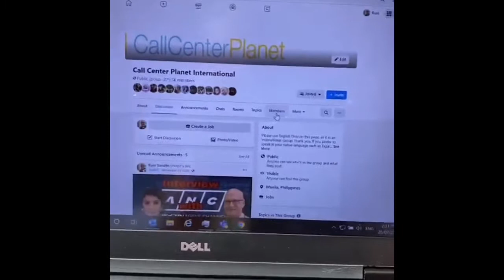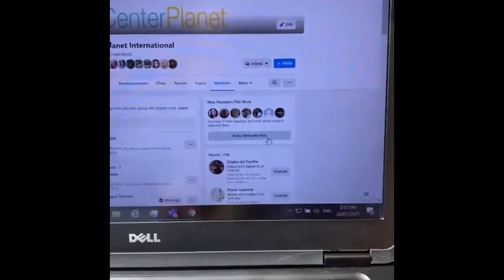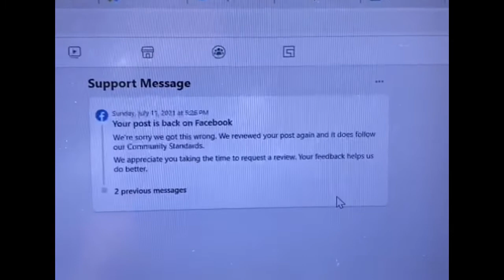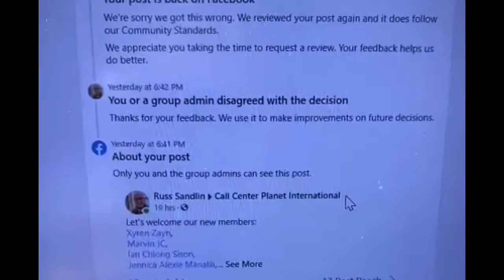Facebook Group Issues - Daily Restrictions and Accusations! 😡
Hey there, folks! Today, I want to talk about a frustrating issue I've been facing on Facebook, and I'm sure I'm not alone. It's the dreaded daily restrictions and accusations that seem to come out of nowhere. 🙄

Here's the deal: Every time I greet new members in my Facebook group, Facebook slaps me with accusations of posting inappropriate content. Can you believe that? Just a simple "hello" to new members, and I'm suddenly the bad guy. It's beyond frustrating.

I've been racking my brain to figure out why this is happening, and one theory that's come up is quite intriguing. Some folks have suggested that I may have suspended someone who works at a BPO that handles Facebook-related matters. Could it be that a rogue employee is out to get me and making my Facebook life miserable? 🤔

I even made this video to address the issue, and guess what? I got suspended again today right after! Talk about adding insult to injury.

So, my question to you all is: Have you experienced anything like this? Are you facing daily restrictions and unfounded accusations on Facebook? And do you think it's possible that a disgruntled employee might be causing all this trouble?

Let's discuss in the comments below. It's essential to share our experiences and see if we can find a way to resolve this issue. Facebook, if you're listening, we need answers!

Together, we can shed light on this mystery and hopefully find a solution. Stay strong, fellow Facebookers! 💪